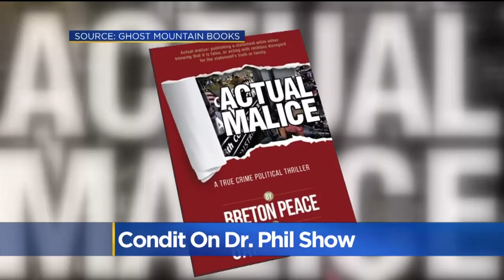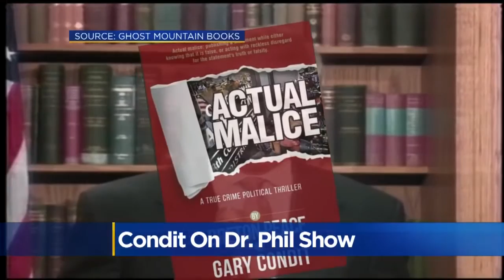Gary Condit Appearing On Dr. Phil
He's taking questions about the disappearance of Chandra Levy.